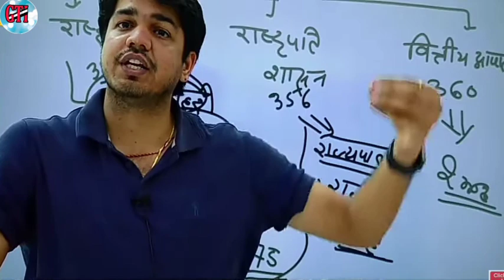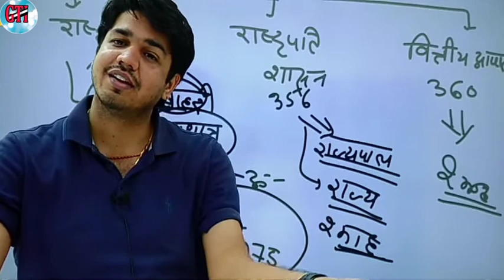sir, थे कती पास हो 🤣 ||education video!! इमोशनल!!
प्रत्येक दिन मोटिवेशन विडियो